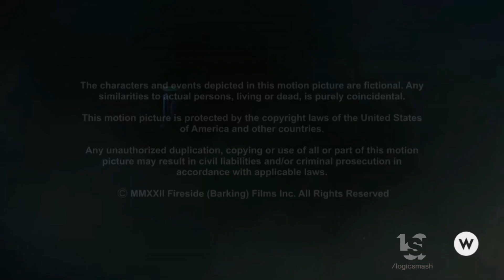Johnson Production Group/Corus (2022)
From "Fly Away with Me".